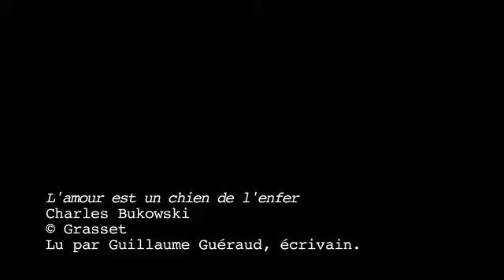LISEZ, VOUS ETES FILMÉS ! Guillaume Guéraud lit "L'amour est un chien de l'enfer"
Guillaume Guéraud, écrivain,  lit "L'amour est un chien de l'enfer" de Charles Bukowski(Éditions  Grasset, 1990)